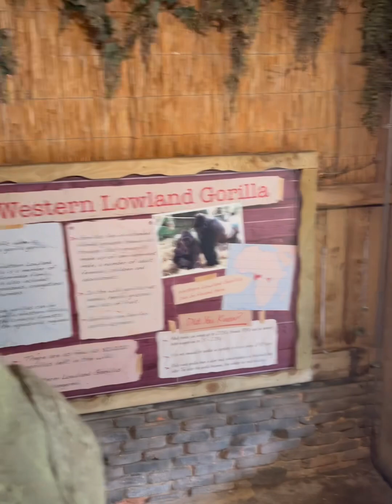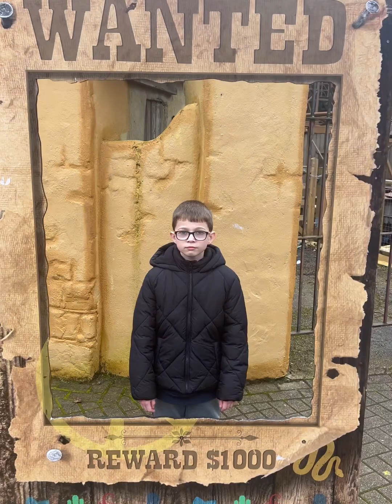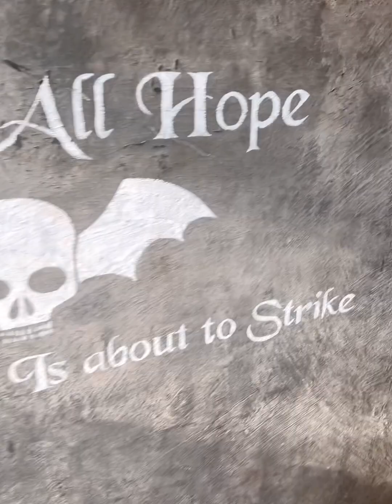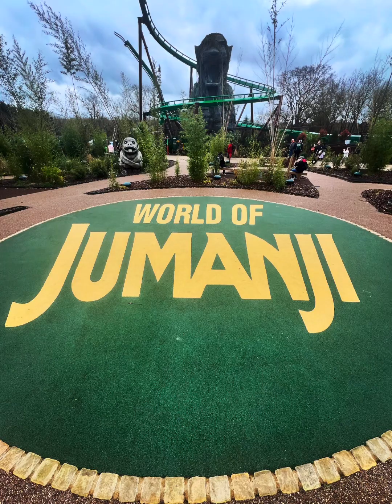Family Trip to Chessington World of Adventures March 2024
Quick highlight video of our day